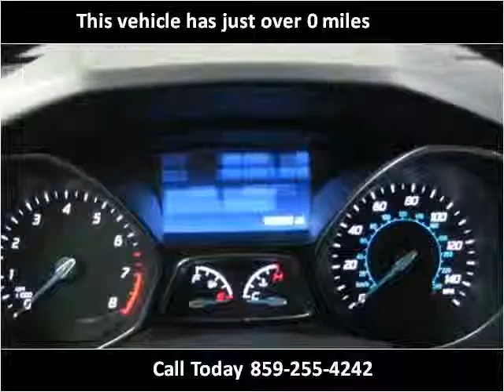2013 Ford Focus New Cars Lexington KY